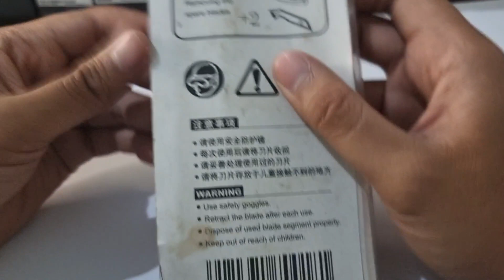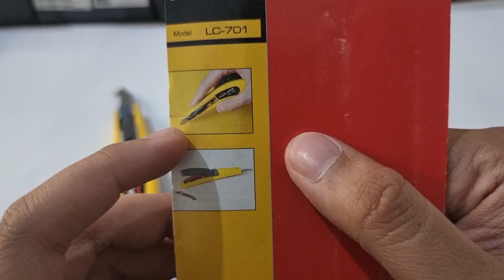Alat Pemotong Segala Macam Plastic❗❗Review Plastic Cutter❗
Tonton Sampai Habis Ya!!
Tanya Seputar Konten ini? :
Link Produk
Plastic Cutter: